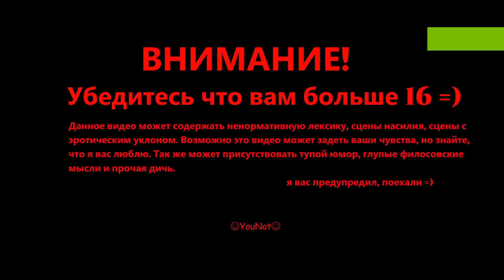Borderlands 2. Прохождения #15. Эхо Таннис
Borderlands 2 собрали из лучших элементов первой части с включением некоторых новых деталей. Создателям проекта удалось передать в полной мере атмосферность, юмор и общий стиль первой части, несмотря на значительные изменения. По сюжету, отважный квартет героев займется поиском Хранилища, скрывающего просто невероятное количество сокровищ. Такое богатство не осталось без внимания, поэтому смельчакам придется столкнуться не только с главой корпорации "Гиперион", Красавчиком Джеком, но и множеством других, жадных к наживе существ.